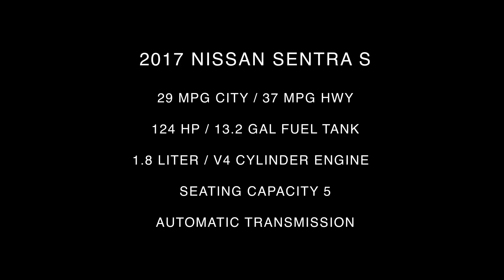2017 Nissan Sentra S Interior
Take An In Depth Tour Of The Interior Of Our Pre-Owned 2017 Nissan Sentra S / ST#279878